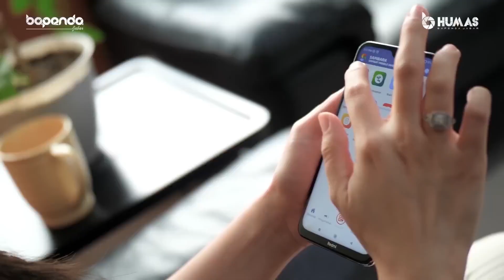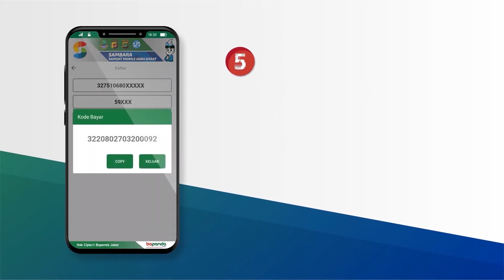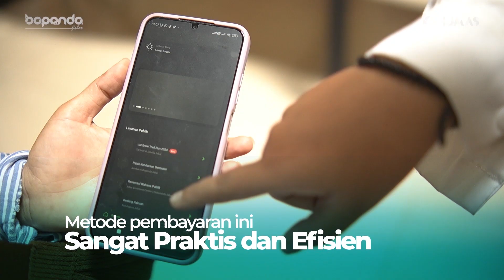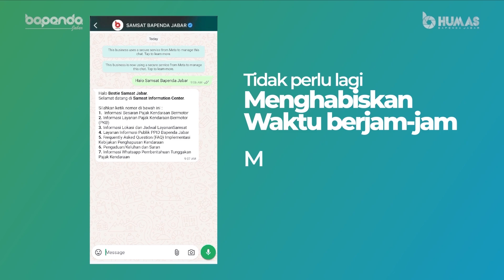NEW SAMBARA (Samsat Mobile Jawa Barat)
SAMBARA (Samsat Mobile Jawa Barat) merupakan bentuk komitmen Pemerintah Provinsi Jawa Barat bekerja sama dengan Tim Pembina Samsat. Badan Pendapatan Provinsi Jawa Barat, Kepolisian, dan Jasa Raharja, dalam meningkatkan pelayanan kepada masyarakat Jawa Barat.

Melalui SAMBARA Masyarakat bisa secara cepat dan mudah dalam melakukan kewajiban dalam membayar Pajak Kendaraan Tahunan.

SAMBARA yang saat ini hadir di aplikasi Sapawarga merupakan Inovasi Layanan Pembayaran Pajak Kendaraan Bermotor Tahunan berupa Aplikasi Smartphone berbasis Android dan iOS.